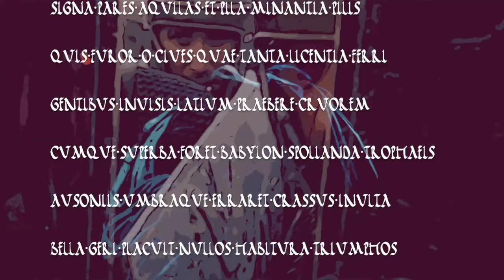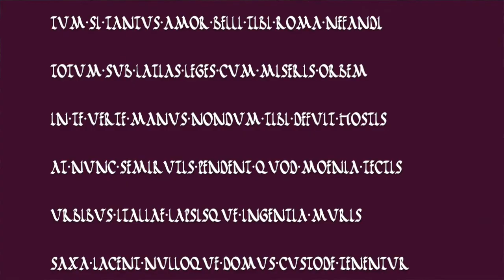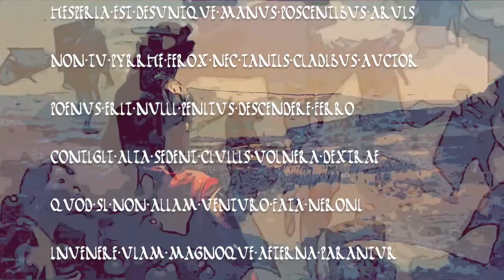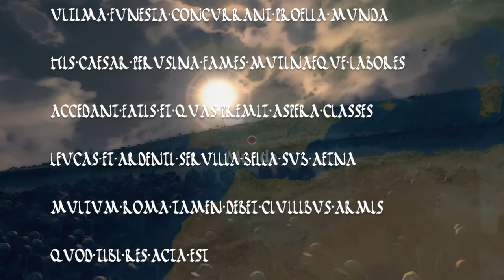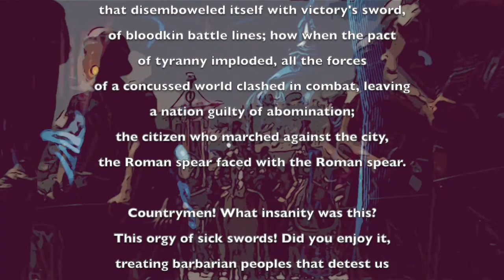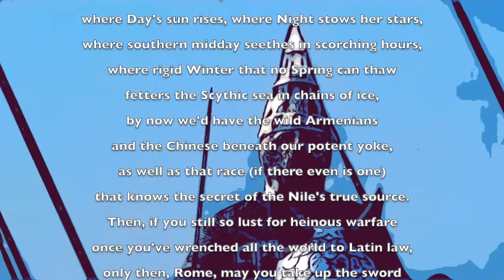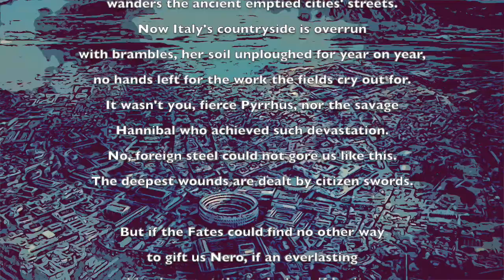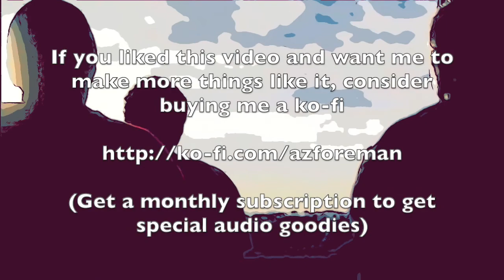Opening of Lucan's Epic on the Civil War, read in Latin and English with animation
Another passage from Lucan's unhinged epic, this time the introduction, read by yours truly in Latin and in my English translation.

Skip to 3:42​​ if you just want to hear the English version.

(If you do, you get access to supporter-only stuff. If you become a montly subscriber you get access to my weekly readings of Shakespeare's Sonnets in 17th century English)